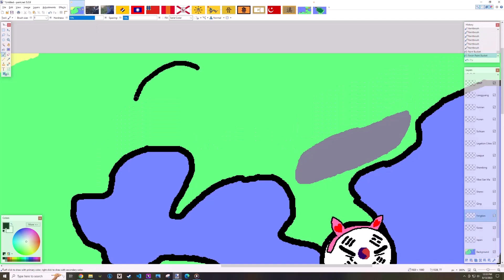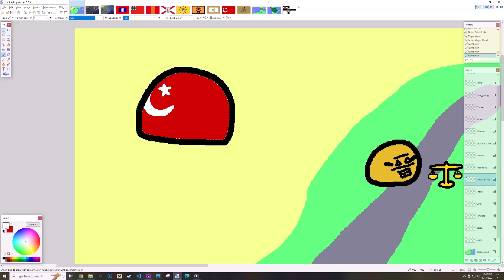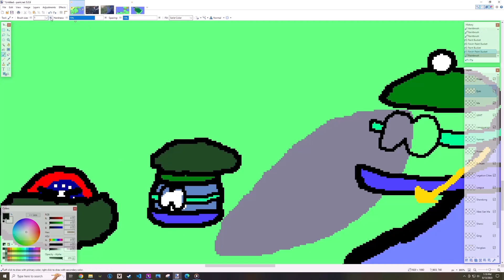Kaiserreich LKMT Drawing Timelapse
Time for a new campaign, this time running with Kaiserreich's latest content in the LKMT. Drawing subjugated states is quite fun.